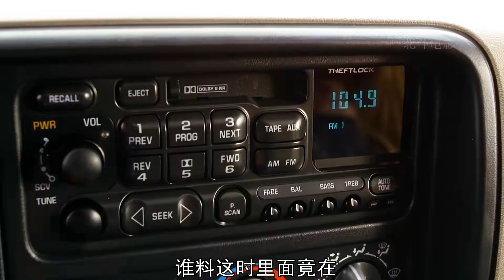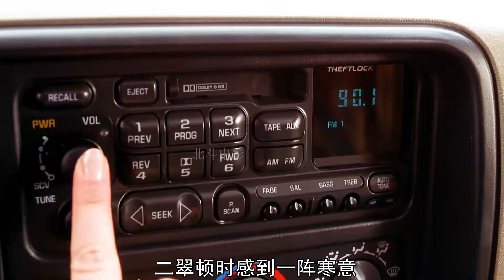女人預見未來災難，馬路即將發生奪命禍事，她該如何拯救眾人？